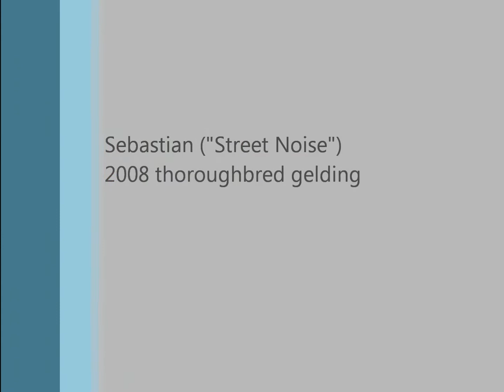Sebastian ("Street Noise") Cross Country Gordonsdale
Sebastian is currently training at Tebogo Sport Horses as an OTTB. He is a five year old chestnut gelding with great movement. Watch Sebastian's first cross country school.